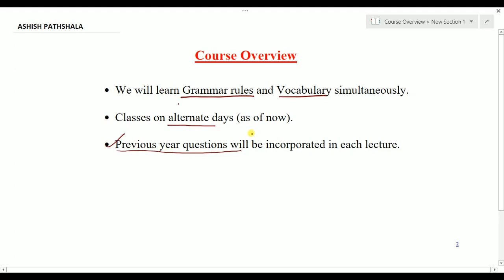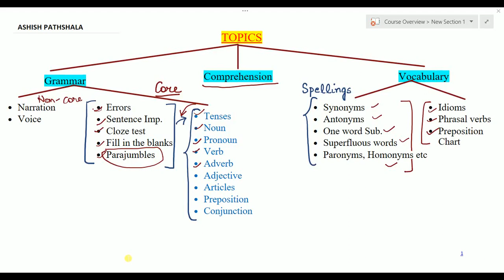FULL COURSE ANNOUNCEMENT BY CHETNA M'am SCORED (188/200) in English SSC CGL 2017 Mains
02:00 PM- SSC REASONING BY KETAN SIR

05:00 PM- RRB JE COMPLETE MATH BY ASHISH SIR

08:00 PM- SSC CGL COMPLETE MATH BY ASHISH SIR